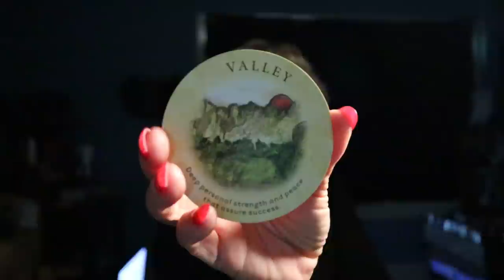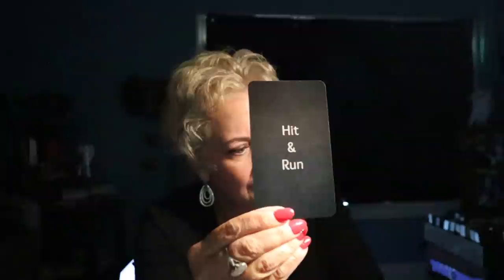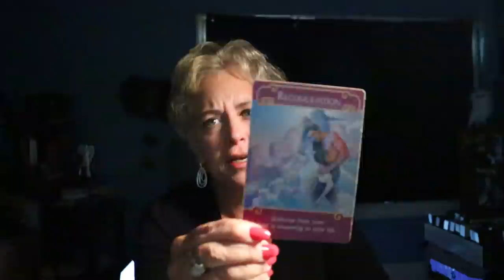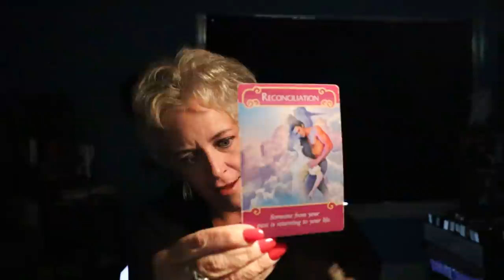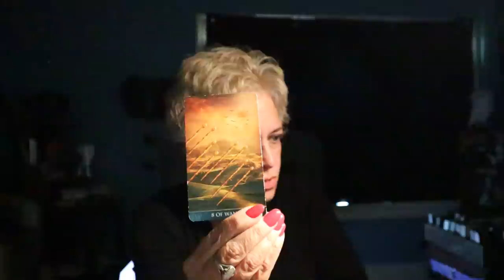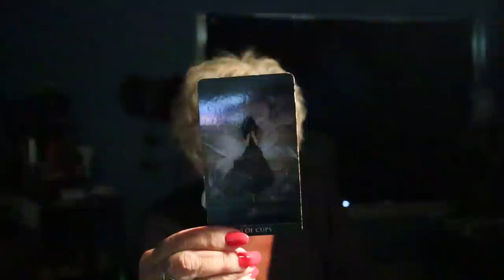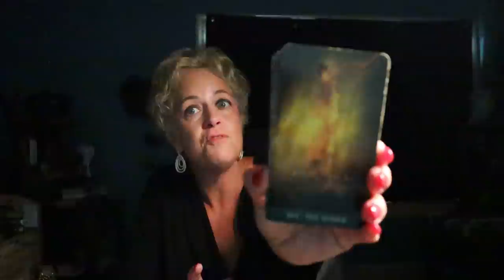Cancer | Chain of Events That Change Your Foundation | Cancer Tarot Reading June